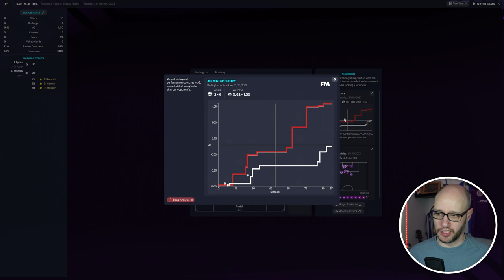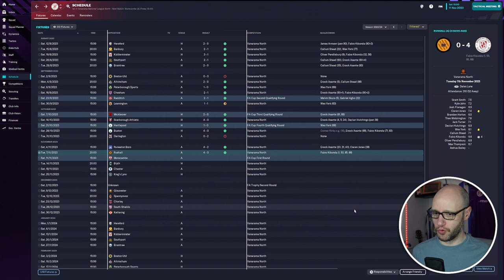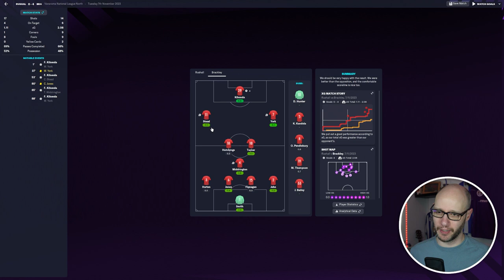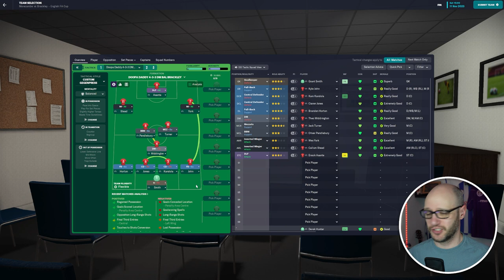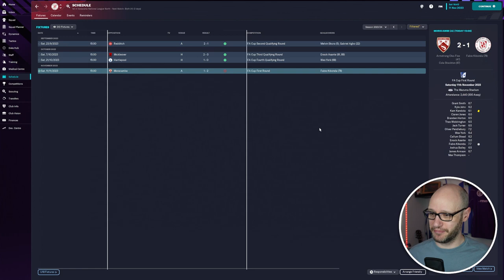CUP RUN | Season 2 | Unknown to Icon | FM23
Season 2 of our FM23 Unknown to ICON series. In this video, we look to continue our run in the FA cup as we face Morecambe in the 1st round.

Follow HERE 👇 if you dare -